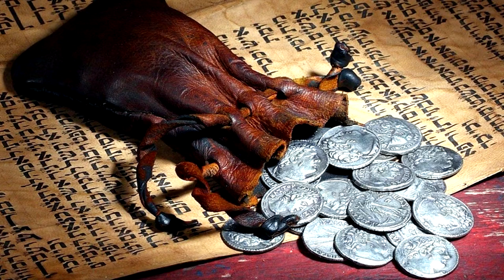«Диалог о православии» от 19.04.2023 (Радуйтесь!)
Как первый день недели стал воскресеньем, почему жены-мироносицы не побежали ко гробу Господню в субботу, кому в первую очередь явился Господь после Своего Воскресения,  почему первое слово Господа к женам-мироносицам было «радуйтесь!», почему сегодня Ангелы не являются людям как в евангельские времена - ответы на эти и многие другие вопросы можно найти в новом выпуске «Диалога о православии».

00:38 евангельский отрывок о Воскресении Господа (Мф. гл.28 ст.1-20)
03:34 как первый день недели стал воскресеньем
04:30 почему жены-мироносицы не побежали ко гробу в субботу?
07:30 кто есть «другая Мария», пришедшая ко гробу с Марией Магдалиной?
08:01 Господь первой явился Пресвятой Богородице
09:21 почему Мария Магдалина, которая была на протяжении земной жизни Господа рядом с Ним, не узнала Его после Воскресения?
15:20 почему Господь в одном случае после Своего Воскресения разрешил Марие Магдалине прикоснуться к Нему, а в другом - запретил?
19:31 почему Ангелы сейчас не являются людям, как в евангельские времена?
25:54 Ангел, явившийся женам-мироносицам, - это Архангел Гавриил?
26:36 первое слово Господа к женам-мироносицам - «Радуйтесь!»
28:08 вопрос телезрителя о поминовении усопших - как молиться за незнакомых людей, когда об этом просят?
37:30 Господь в одном месте говорит: «Радуйтесь», в другом - «Блаженны плачущие»; как соединить плач и радость?
41:44 в какое время воскрес Господь?
44:53 детей нужно крестить как можно раньше
47:32 никто из земнородных не удостоился видеть воскресение Господа

«Диалог о православии» от 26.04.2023 о женах-мироносицах

«Диалог о православии» от 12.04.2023 (благодать на благодать)